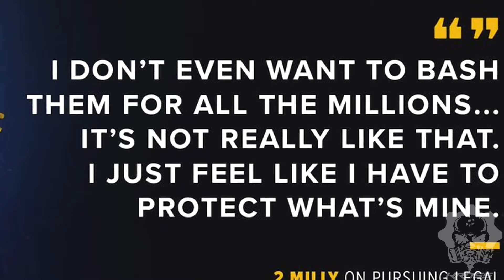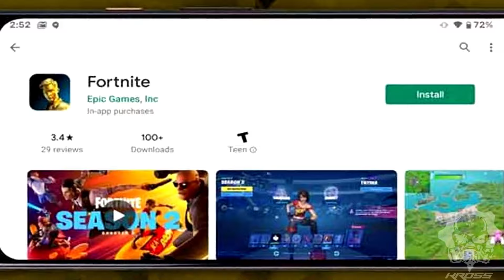8 Demandas FAMOSAS que ENFRENTÓ Fortnite! Las Polémicas MÁS GRANDES de Fortnite Battle Royale